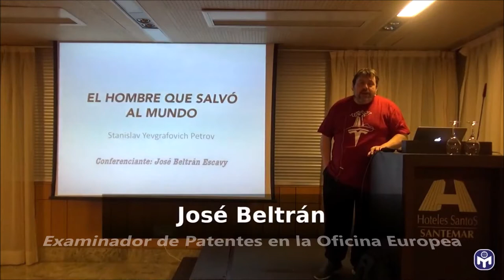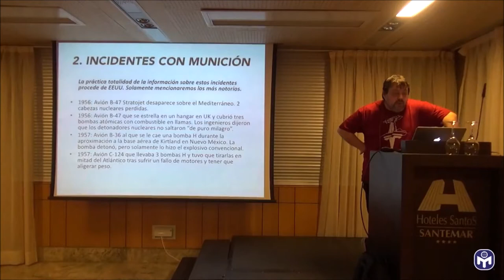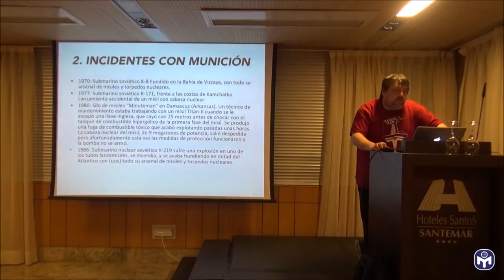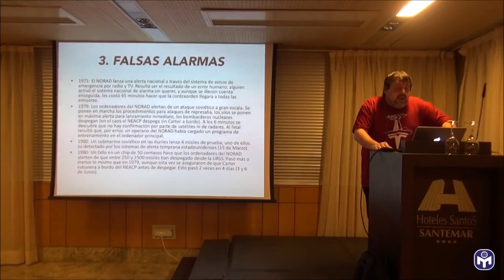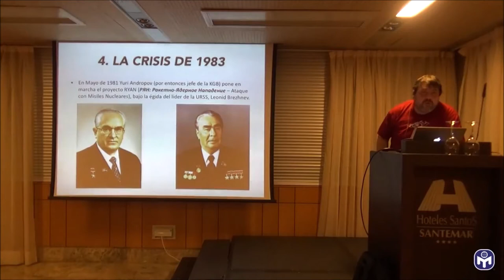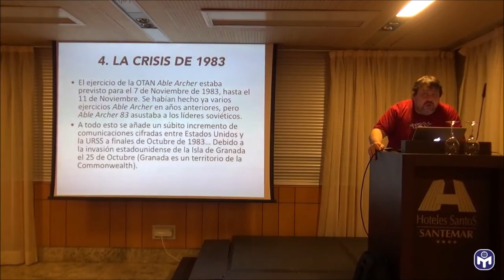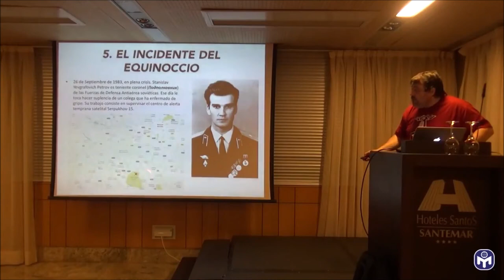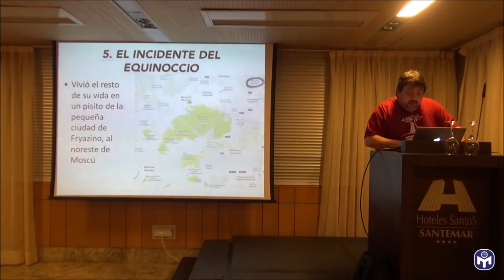RAM 2017 | El hombre que salvó al mundo | José Beltrán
En 1983 el mundo estuvo cerca de la guerra nuclear. Una combinación de percepciones erróneas, miedo por parte de la Unión Soviética, desconocimiento de ese temor por parte de los Estados Unidos, e ideas preconcebidas sobre el adversario, llevaron a un aumento de tensiones de tal calibre que la más mínima chispa habría podido desencadenar una catástrofe.

En esas circunstancias, el 26 de septiembre de 1983, un hombre acabó con el destino del mundo en sus manos.

La charla es en castellano y en inglés, alternados